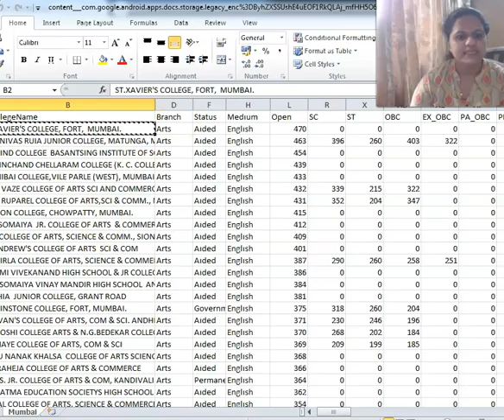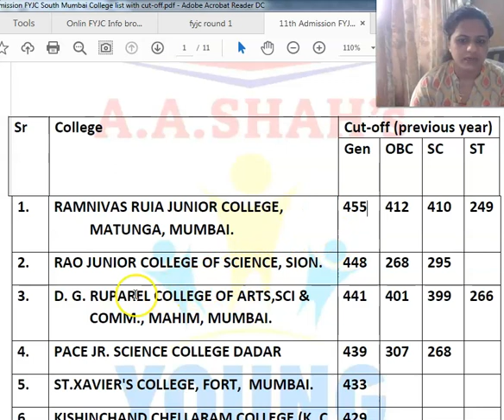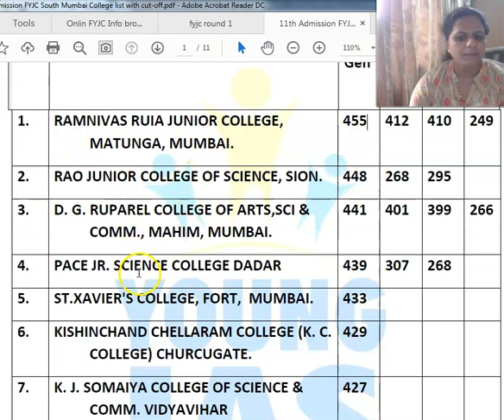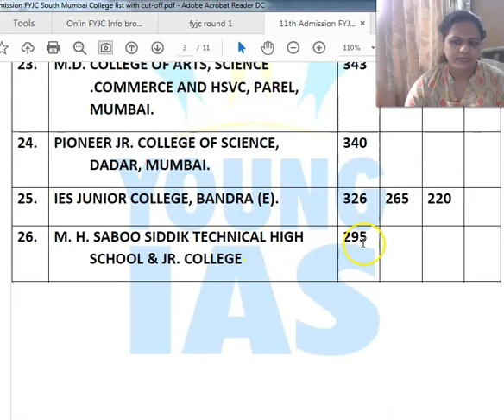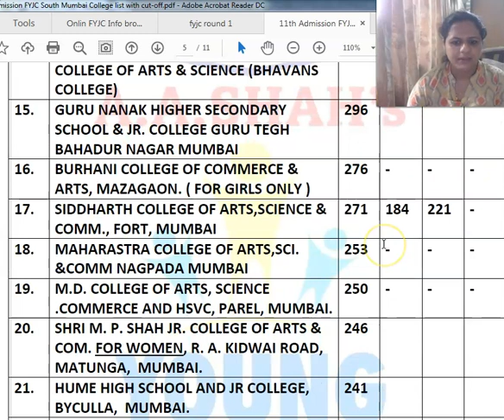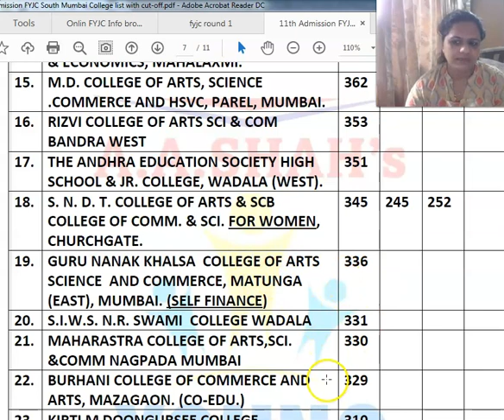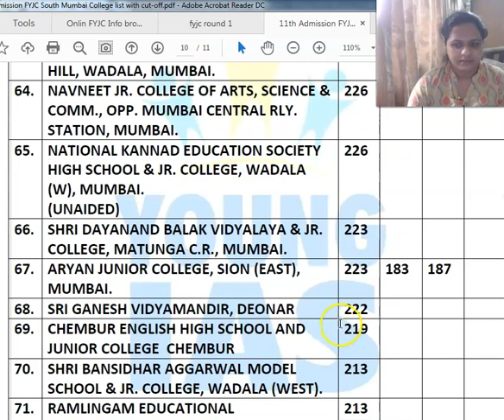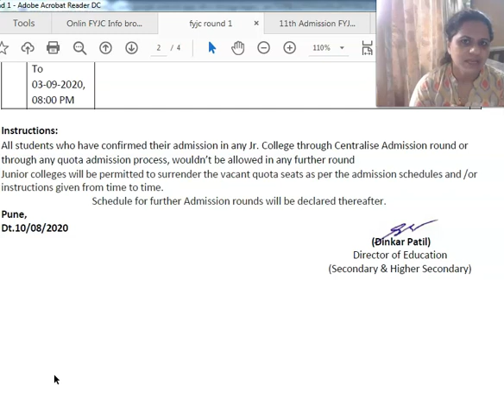11th admission form kaise bhare | South Mumbai College Preference list cut-off Arts Commerce Science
Download this file containing list of all preferred south mumbai colleges with their previous year cut-off to help you prepare your preference list for 11th FYJC College admission.